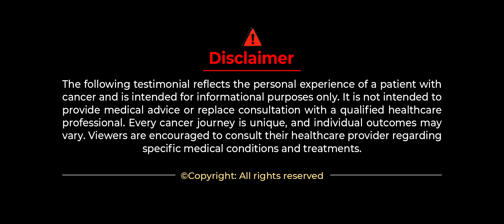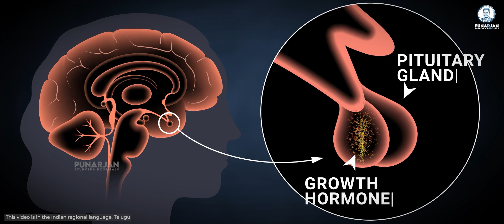ಜಿಮ್ ಅಗತ್ಯವಿಲ್ಲ! ಒಂದು ತಿಂಗಳಲ್ಲಿ ಬದಲಾವಣೆ!| Intermittent Fasting | 4 Best Ways to Lose Weight at Home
ಜಿಮ್ ಅಗತ್ಯವಿಲ್ಲ! ಒಂದು ತಿಂಗಳಲ್ಲಿ ಬದಲಾವಣೆ!| Intermittent Fasting | 4 Best Ways to Lose Weight at Home | Bommu Official | Punarjan Ayurveda Cancer Hospitals | Dr Bommu Venkateshwara Reddy

 Intermittent fasting (IF) is a dietary approach where you alternate between periods of eating and fasting. This method can support weight loss by helping regulate insulin levels, which aids in fat burning. Commonly combined with various diets such as keto, vegan, carnivore, or paleo, intermittent fasting can enhance metabolic health. By adjusting eating and fasting times, IF helps to manage calorie intake and improve overall quality of life. Benefits include reduced inflammation, lower oxidative stress, and potential anti-aging effects. Additionally, intermittent fasting may help decrease insulin growth factor 1 (IGF-1) levels, which could be linked to cancer prevention. This strategy also supports healthy weight loss, improves mental clarity, and increases BDNF (brain-derived neurotrophic factor) for better cognitive function.

Address:
1151a, 26th Main Rd, T Block, 4th T Block East, Beside SBI Bank, Beside Punjab National Bank, Jayanagar, Bengaluru, Karnataka 560041